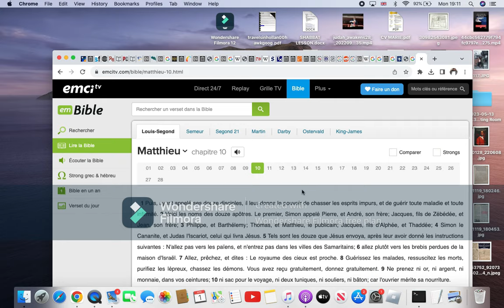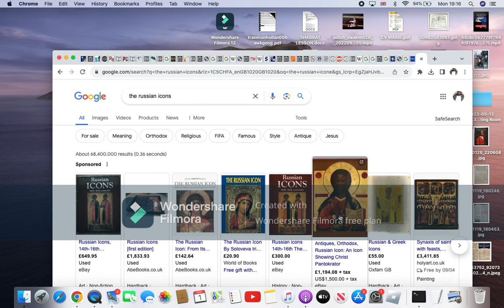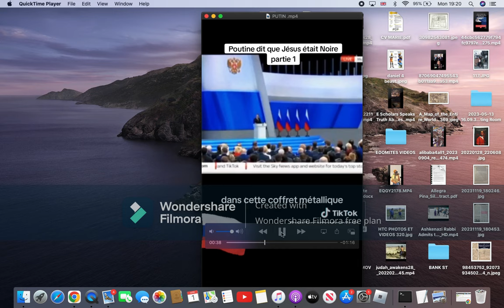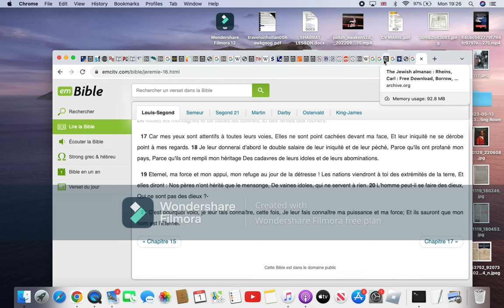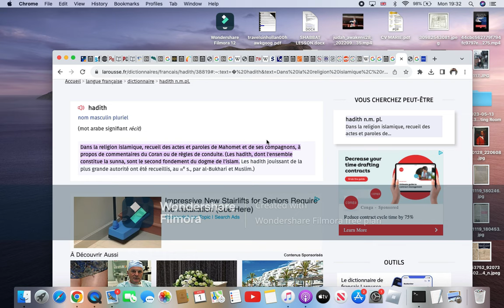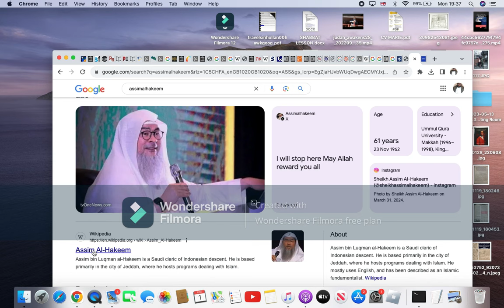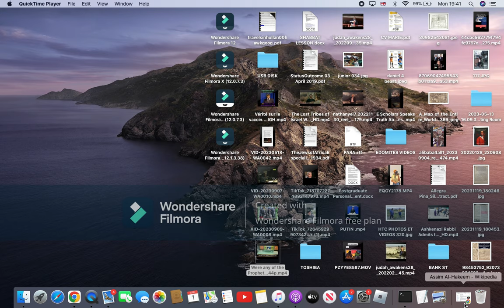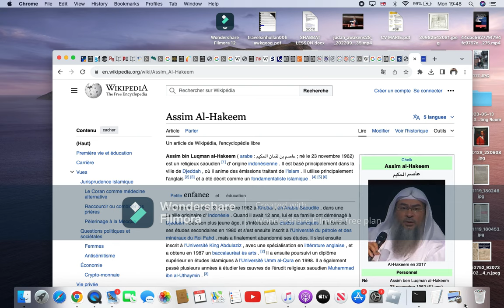VLADIMIR PUTIN ET LES HADITHS MUSULMANS SUR LE JESUS NOIR: LE MONDE S'ENRAGE ET S"ETONNE ENCORE?